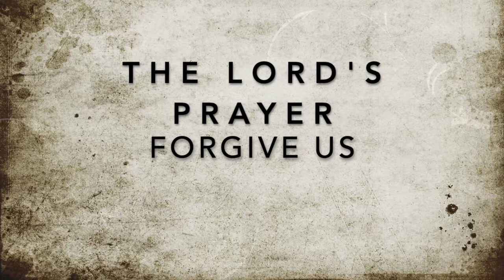PreK/K: The Lord's Prayer Part 4